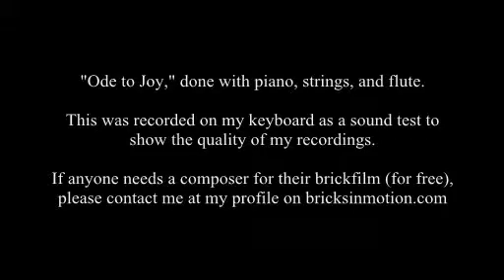Ode to Joy Test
Originally composed by Ludwig van Beethoven.